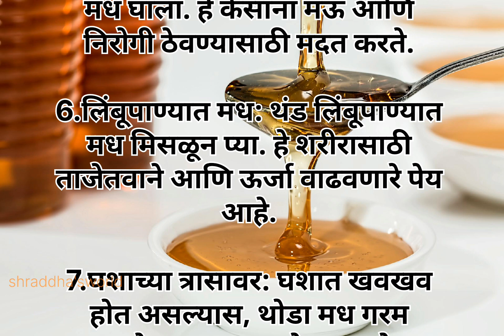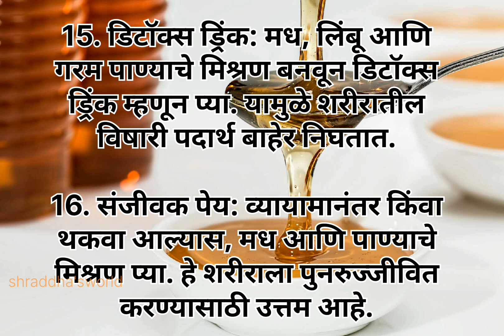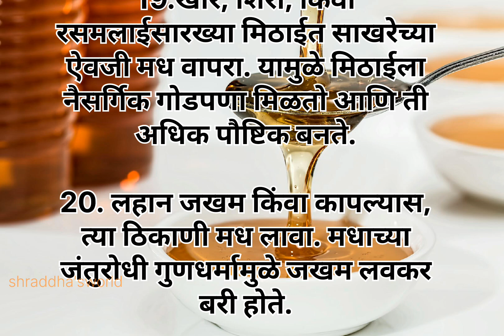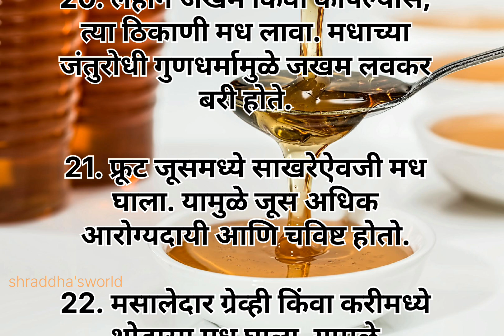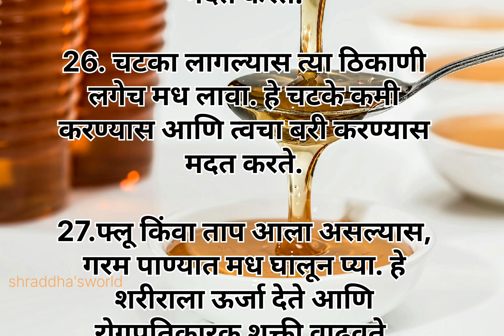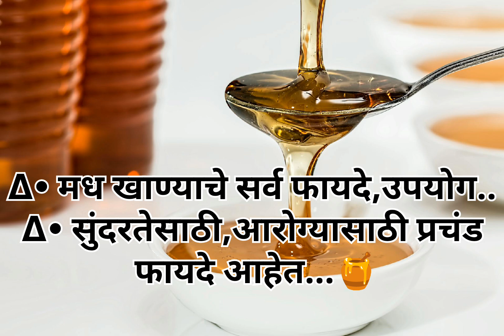दैनंदिन वापरातील मध खाण्याचे अत्यंत उपयुक्त किचन टिप्स🍯| kitchen tips marathi@Shraddhasworld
दैनंदिन वापरातील मध खाण्याचे अत्यंत उपयुक्त किचनटिप्स🍯| kitchen tips marathi/ cooking tips/ hacks

Madh khanyache fayde in marathi/raw honey vs regular honey/benefits/raw honey vs pasteurized honey/honey for weight loss/raw honey health benefits/Madhache fayde in marathi/ayurveda/मध खाण्याचे अत्यंत उपयुक्त किचन टिप्स/latest kitchen tips/smart kitchen tips/best kitchen tips in hindi